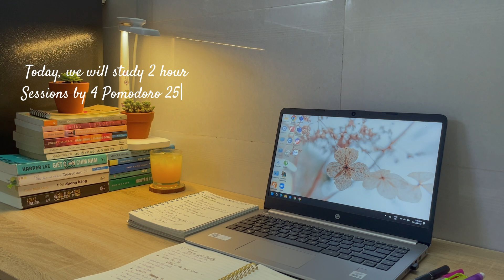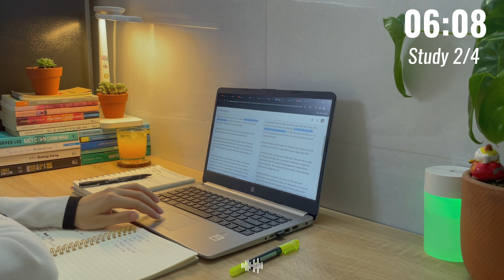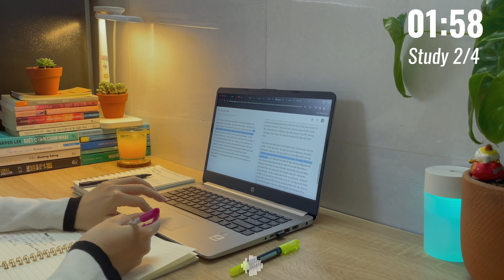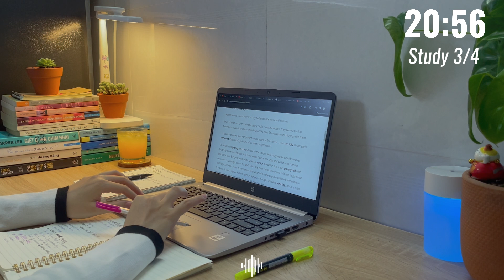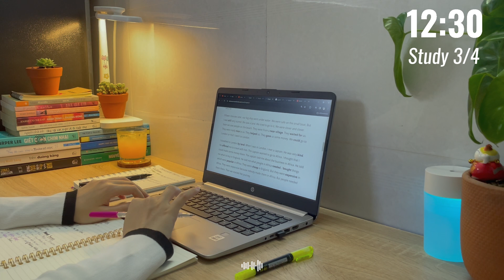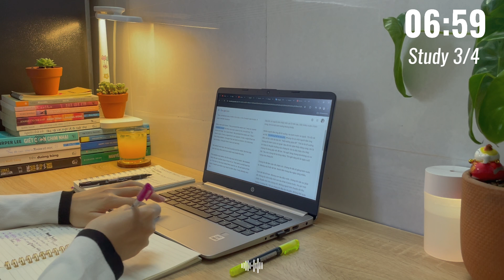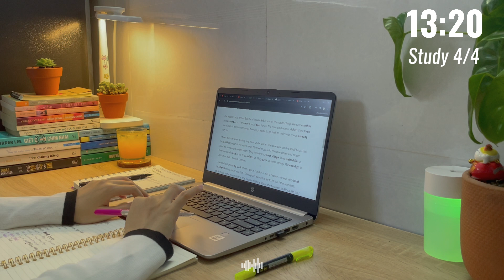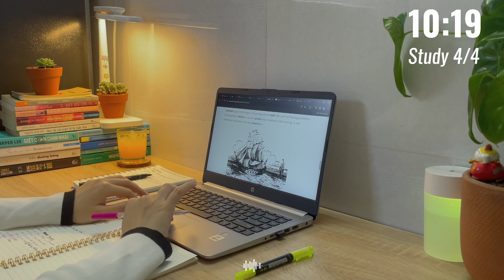2 Hour Study with me 🌙 [Pomodoro timer 25/5] Deep focus music | Relaxing & Chill Lofi Playlist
🤗 Hello there. I hope you enjoy studying/ working with me and together, we can achieve our dreams
📚 Everyday, I studying to learn new things, improve English skills and read books with kindle.

 🕔 SESSIONS
00:00:00 Intro
00:01:00 Study 1/4 - 25 min
00:26:00 Break 1/4 - 5 min
00:31:00 Study 2/4 - 25 min
00:56:00 Break 2/4 - 5 min
01:01:00 Study 3/4 - 25 min
01:26:00 Break 3/4 - 5 min
01:31:00 Study 4/4 - 25 min
01:56:00 Break 4/4 - 5 min

🎬 EDIT
Camera: Iphone 12
Edit Software: Cap Cut
Thumbnail: Canva

– Tibeauthetraveler x So.Lo - Goodnight
– Team Astro - Last Call_

– Eventide (feat. Alberto Droguett)

– Journey (w Lawrence Walther) (master)

– softy x Dimension 32 - Another Life
– softy x Dimension 32 - Fallen Leaves

– spencer hunt - miles away (Kupla Master)
– Kaspa x Softy - By My Side (Kupla Master)

– No Spirit - Through The Clouds (Kupla Master)
– Lilac - Paper Moon (Kupla Master)

– Living Room x Viktor Minsky - Memories MASTER

– Golden Hour - feat. Saib
– Flowery

– Penumbra (feat. Mondo Loops)

– Companion (ft. Goson)

– Maru (feat. Hoogway)

– Raimu - Stuck in Æther 24